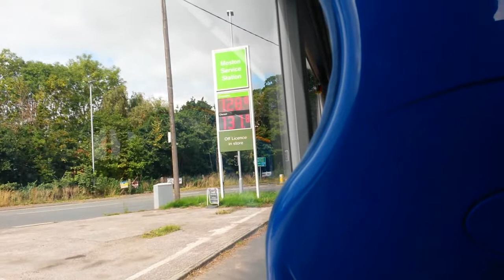Stagecoach Merseyside 26062 SN16OPU on X8 to Liverpool 18 08 18 Part 1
Stagecoach Merseyside 26062 SN16OPU  Alexander Dennis E20D/ Alexander Enviro 200 MMC 11.8m